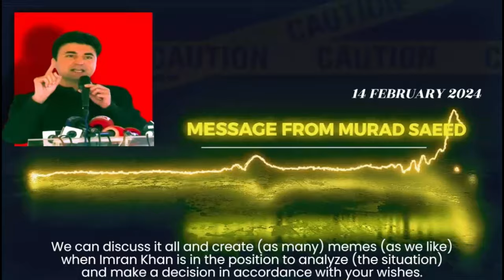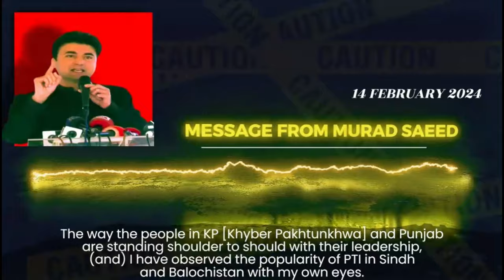مراد سعید کا پیغام – اردو بیان | ١٤ فروری ٢٠٢٤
"یرے پاکستانیو!
لامعنی بحثوں میں اُلجھ کر اپنے مقصد سے نظر نہیں ہٹائیں نہ کسی کو آپ کی توجہ بٹانے دیں۔ کون وزیر اعلی بنے گا، کون سپیکر۔ کس کو اپوزیشن لیڈر بنانا چاہئے، کون کونسی وزارت کیسے چلائیگا۔ ان پر بحث اور میمز ہم تب بنا لیں گے جب عمران خان انہیں دیکھ کر اور آپ کی رائے کو مدنظر رکھ کر یہ فیصلے کرنے کی پوزیشن میں ہوں۔ فی الحال قوم نے مینڈیٹ عمران خان کو دیا ہے اور اس بھروسے دیا ہے کہ وہ جیل میں ہوتے ہوئے بھی جو بھی فیصلہ کریگا ہماری بہتری کے لیے کریگا۔"

" یاد رکھیں عمران خان کی ٹیم آپ ہیں۔ آپ کا فوکس آپ کے مینڈیٹ پر رہنا ضروری ہے۔ آپ کی دو دن کی بے توجہی کا فائدہ اٹھا کر جو ورداتیں ڈالی گئی ہیں اُن کی سنگینی کا اندازہ آپ کو آنے والے دنوں میں ہوگا۔"

- مراد سعید